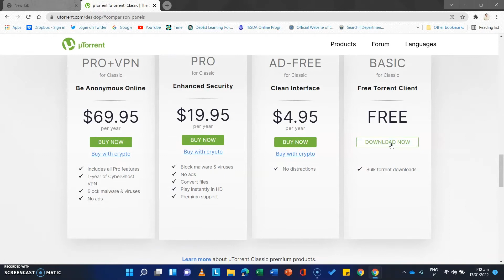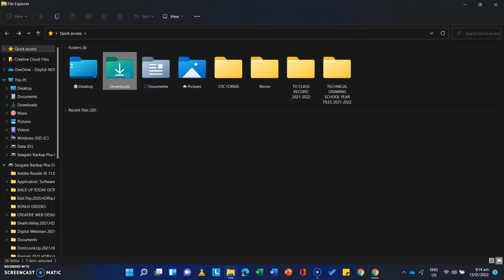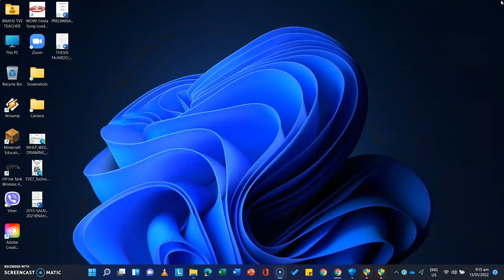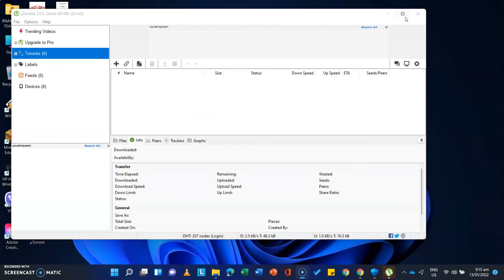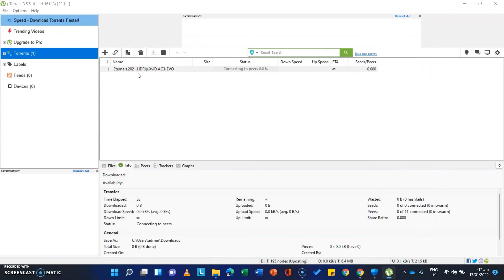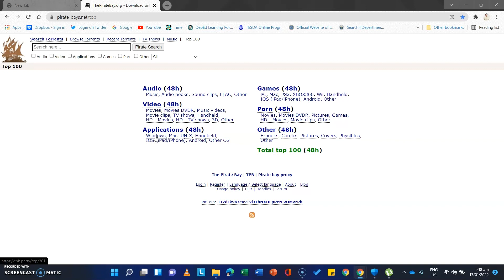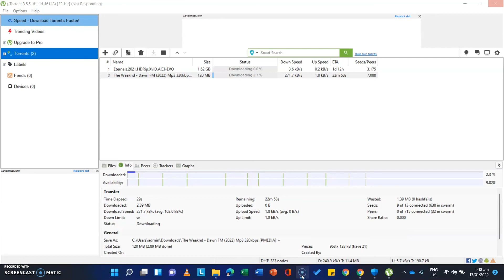How to download movies music application games